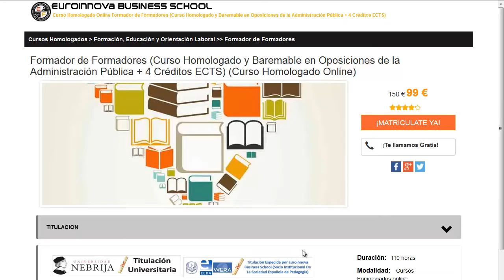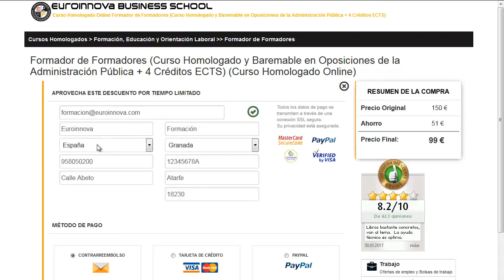cursos de tecnico electronico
cursos de tecnico electronico. Si quieres hallar los más actualizados estudios para cursos de tecnico electronico tan solo tienes que ingresar en la web de euroinnova y tendrás acceso de todos los cursos para oposiciones.

Disponemos más de 10000 programas formativos además de cursos gratis gracias a los cuales mejorar tu CV. Te contamos todo en todo lo que desees saber sobre cursos de tecnico electronico así como de precios, descuentos, dónde se estudia, estudio online, estudio a distancia.